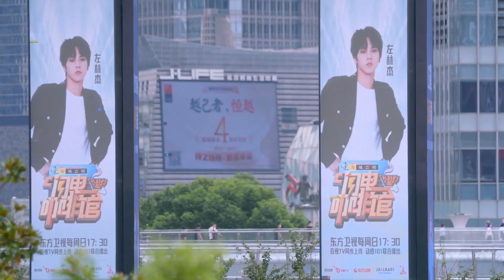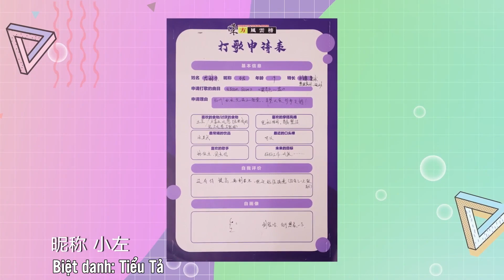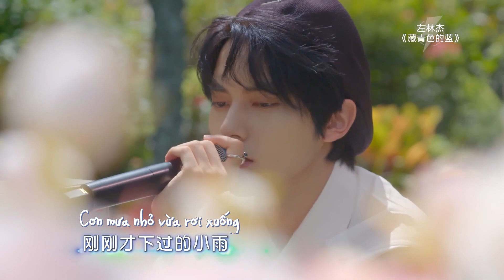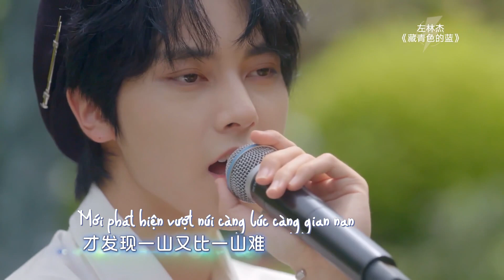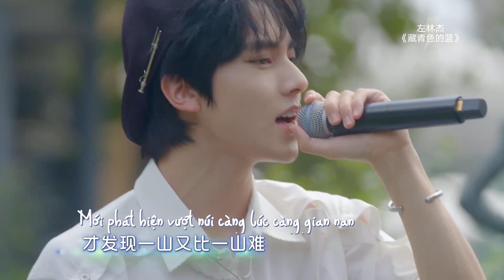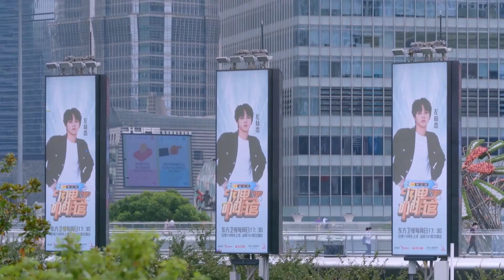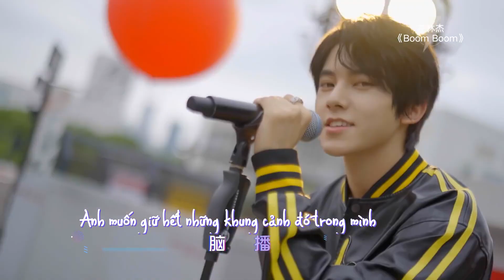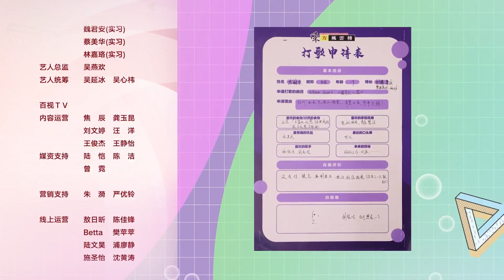【FULL】Tiệm Cà Phê Flash - EP16 | Tả Lâm Kiệt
👉 Khách mời: Tả Lâm Kiệt